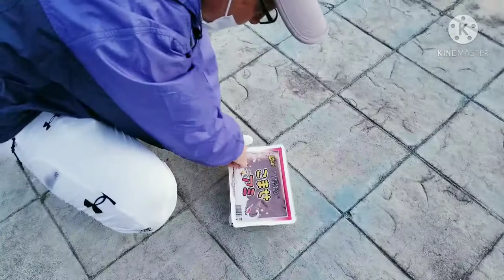Fishing sa japan ( tsuri ) kobe port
Namingwit kami sa kobe port ng japan at marami kaming nakuha ang saya namin firstime mag fishing sa kobe panoorin nyo po hanggang sa huli at mag like and subscribe narin po thank you